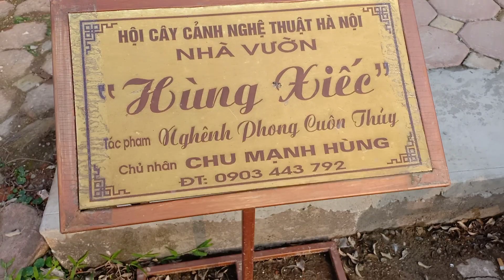Tác phẩm Phi lao - Sanh dáng Huyền khủng, tay cành đẹp chấm hết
Cây phi lao siêu to ,cây sanh huyền thân chạy co lắc nghệ thuật mời cả nhà xem .#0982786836